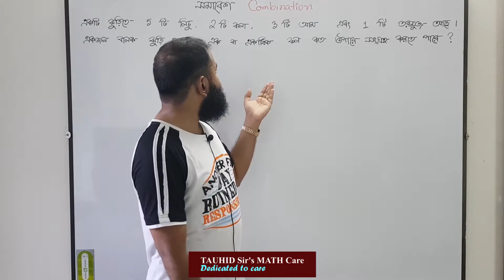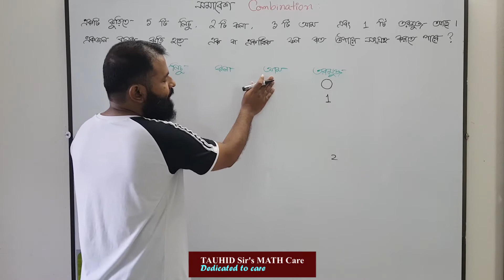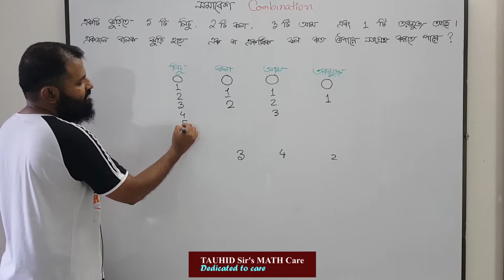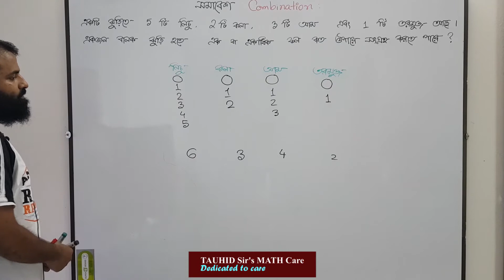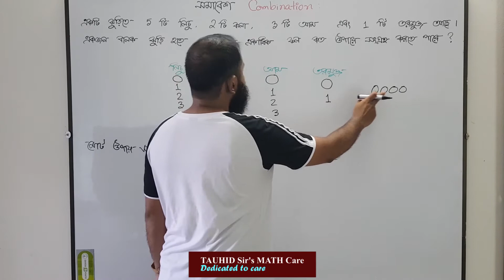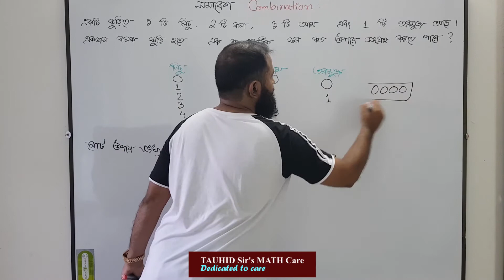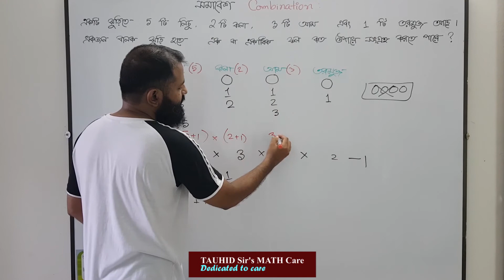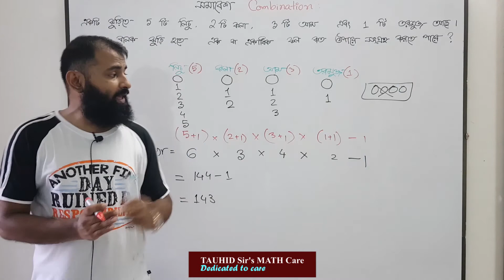সমাবেশ : COMBINATION : একাধিক প্রকার ভিন্ন ভিন্ন সংখ্যক বস্ত হতে এক বা একাধিক বাছাই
BUET ADMISSION
সমাবেশ
একাধিক প্রকার ভিন্ন ভিন্ন সংখ্যক বস্ত হতে এক বা একাধিক বাছাই
COMBINATION